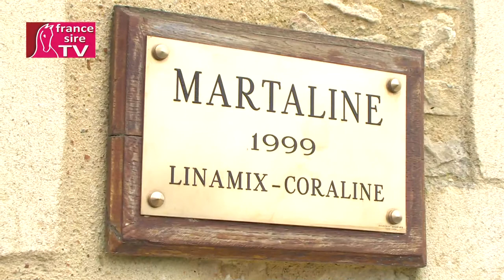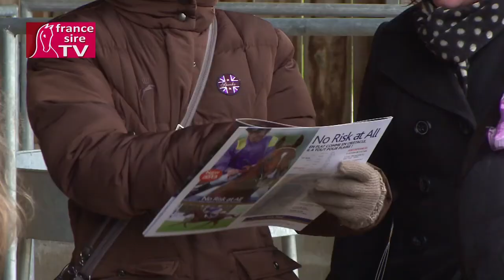Haras de la Reboursière et du Montaigu : RDE 2013